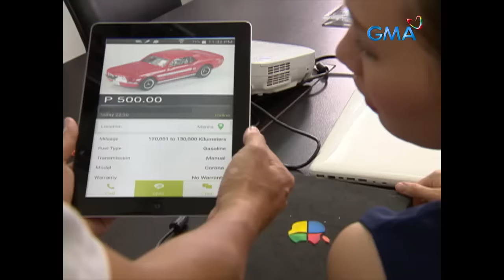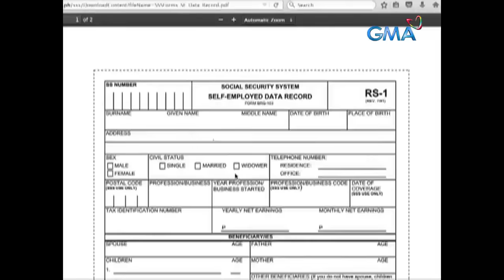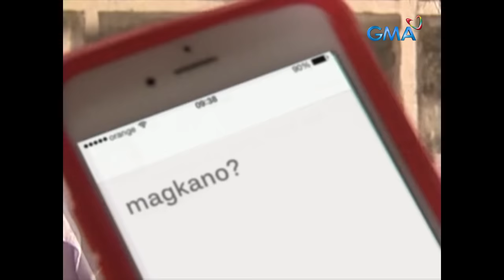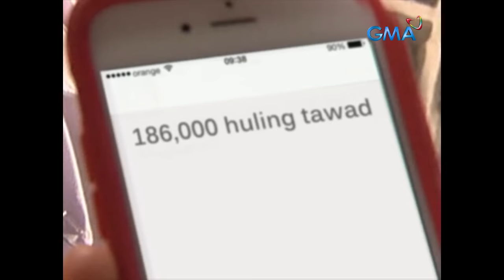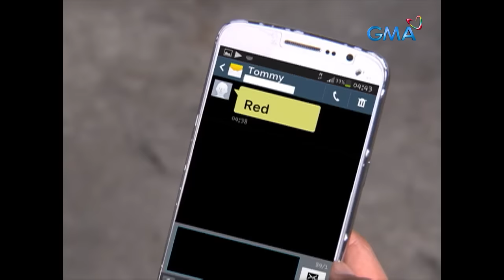Pepito Manaloto: Full Episode 267 (Stream Together)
HM? LP? ‘Yung wala ka namang kasalanan pero humihingi ka ng tawad? Auto pass agad sa barat!